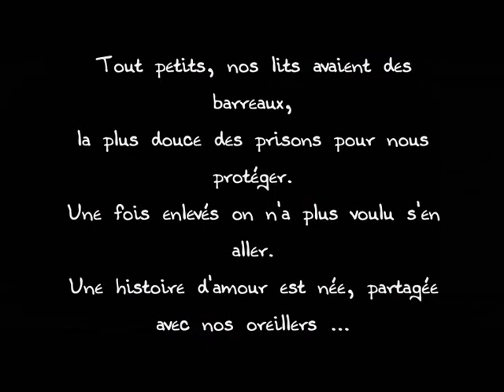L'Art du Lit